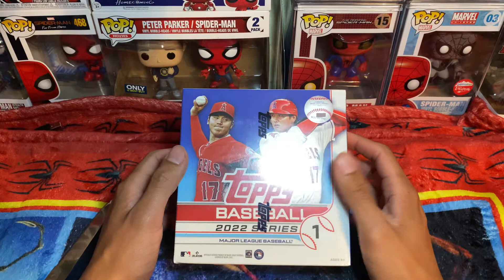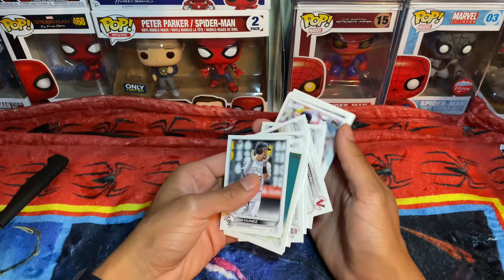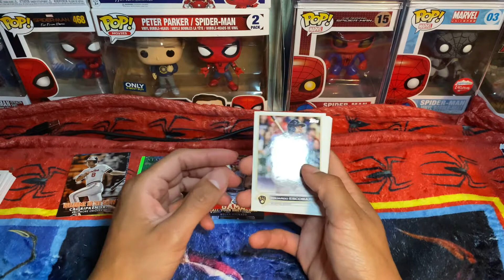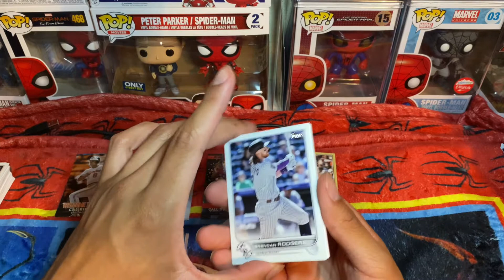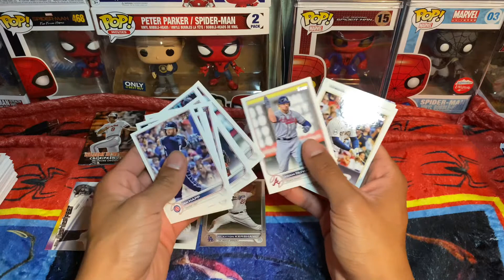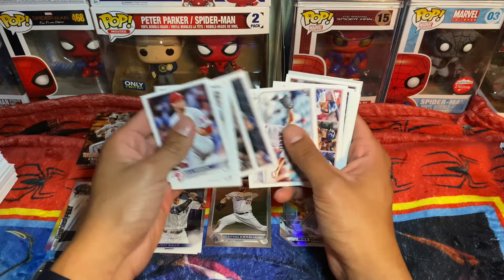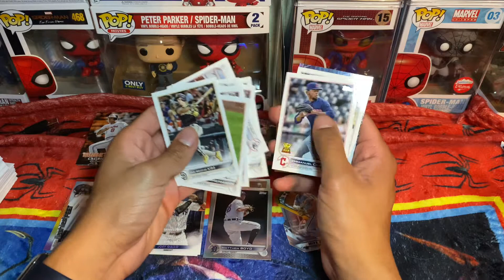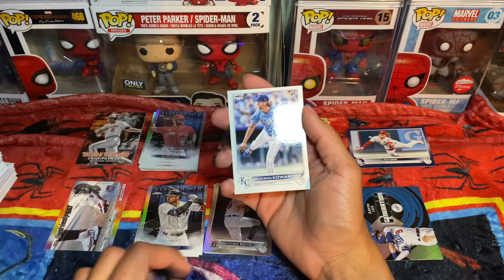Opening Topps Baseball 2022 Series 1 Until I pull a Autograph!! (Part 2)